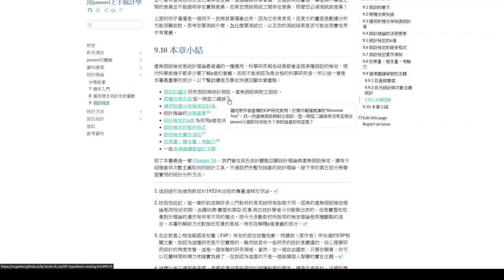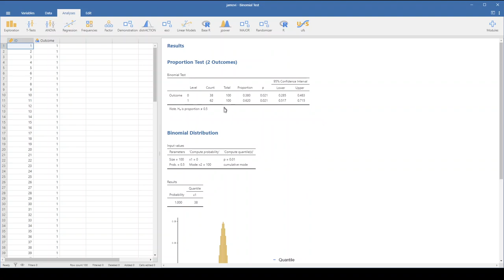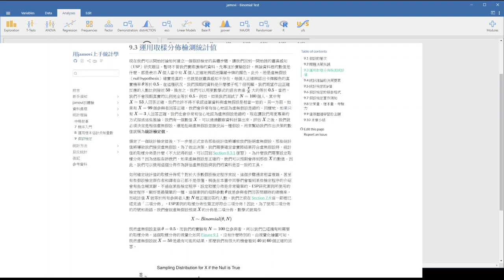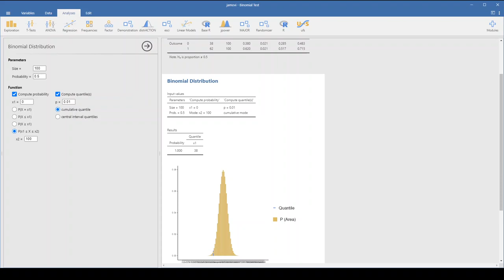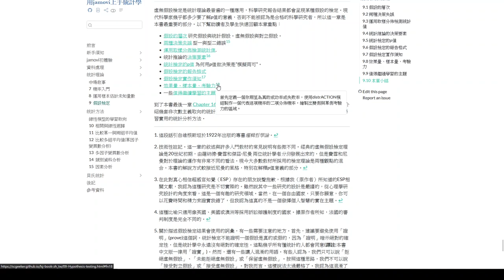[導讀]用jamovi上手統計學 ~ 9 假設檢定